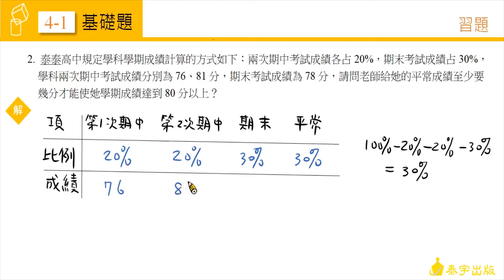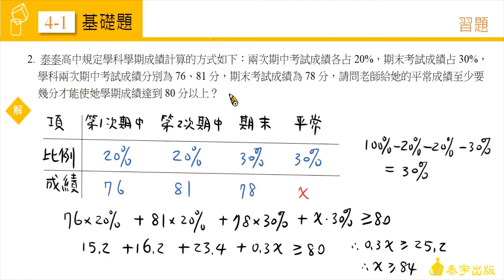高中數學(二)4-1習題 第2題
由陳健在老師精心說明，請參考高中數學第二冊課本，高中數學 (二)4-1習題 第2題。